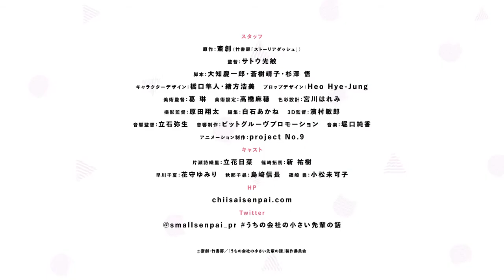my tiny senpai 2023 new romance slice of life anime